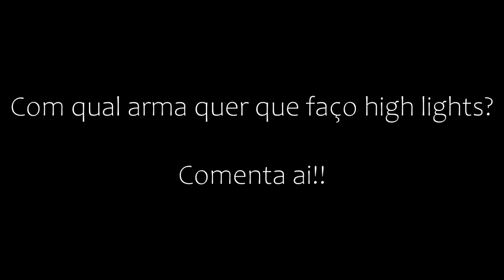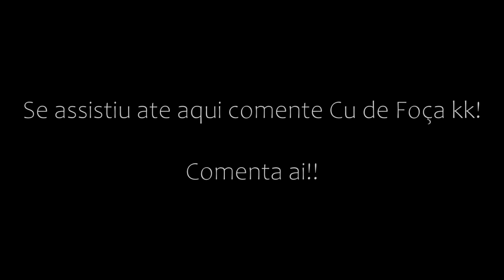high lights free fire só de DESERT EAGLE (Águia do Deserto) - PRO PLAYER DO PC FRACO - SMART GAGA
I▬▬▬▬▬▬▬▬▬ஜ۩۞۩ஜ▬▬▬▬▬▬▬▬▬▬
▬▬▬▬▬▬▬▬▬ஜ۩۞۩ஜ▬▬▬▬▬▬▬▬▬▬

MEU PC

PC DA POSITIVO
►PLACA DE VIDEO IMBUTIDA: INTEL HD GRAPHICS FAMILY
►EMULADOR: SMART GAGA
►RESOLUÇÃO DO EMULADOR : 1366x768
►RESOLUÇÃO DO PC: 1366x768
►i3 4005U CPU 1.70GHZ
► 4 NÚCLEOS
►4GB RAM
►64 BITS

► Gravador de Vídeo: DXTORY
► Editor de Vídeo: Sony Vegas Pro 14
► Editor de Thumbnail: Phtoshop CC 2018

tag ignore

• PRO PLAYER DO PC FRACO, LOUDE WILL REAGINDO A PRO PLAYER DESCONHECIDO, FREE FIRE, NOBRU TV, CEROL, LIGA BDL, PRO LEAGUE, GARENA, DIAMANTES GRÁTIS ESSE VÍDEO É REFERENTE AOS TERMOS
•ESPIRADO EM: FUNNY CLASH, FURIOS CLASH, CAVEIRA CLASH, PLAY ONE, BILADA GAMES, Sobrenaturais, AM3NlC – Edukof, Gelli Clash, Play Hard, Clash War, Clash ON, Clash com Nery, CLASH UNIVERSE, CLASH LOL, Oh Long Johnson, GAMINGwithTZ, GAMING 10S SMILE, PutzGaming, Pand - Clash Royale, Clash Moments, IMPERIAL, Ares Gaming, Occo Gaming!
•TRADUÇÃO: HIGLIGHTS FREE FIRE MEJORES MOMENTOS Y MÁS DIVERTIDOS, GRAPPIGE MOMENTEN, HAUSKOJA HETKIÄ, MOMENTS MARRANTS, MOMENTI DIVERTENTI, 面白い瞬間, RIDICULARIUS MOMENTS, ЗАБАВНЫЕ МОМЕНТ diamante infinito, diamante gratis, hack freefire2019, diamnte infinito, diamente gratis, hack de free fire,